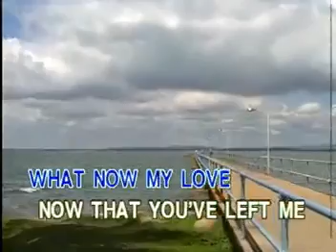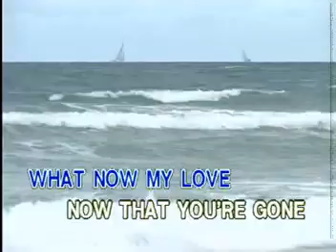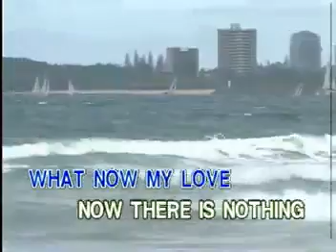04 - Jack Jones - What Now My Love | Peak Music